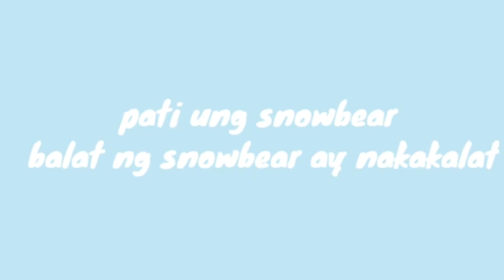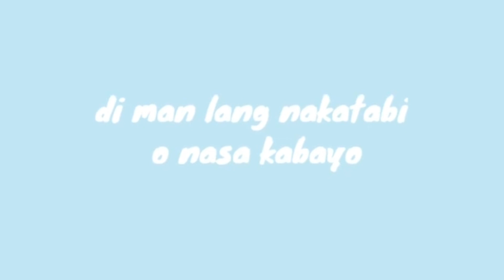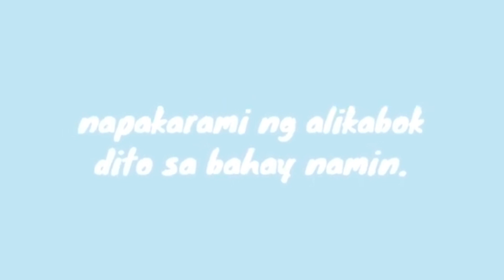KALAT by Daisy Gone ft Yean Bry : karaoke